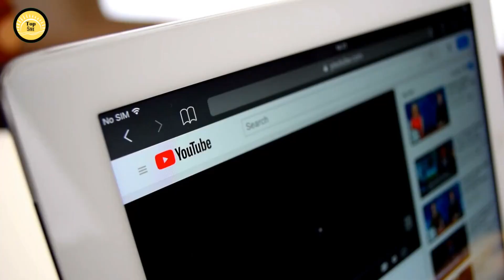🏀Best Basketball Players of 2023 |Top5 Phenomenal Skills and Game-Changing Talent!"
🏀 Top 5 Best Basketball Players of 2023 🏀

Discover the extraordinary talent that's dominating the courts in 2023! 🌟 In this video, we present the crème de la crème of basketball superstars, showcasing their awe-inspiring skills, game-changing moves, and unmatched athleticism.

From breathtaking dunks to pinpoint accuracy from beyond the arc, these players are redefining the game and leaving fans in awe with their performances. 🚀

Join us as we count down the top five players who have made an indelible mark on the sport this year. Learn about their journey, achievements, and the impact they're making on and off the court.

Whether you're a die-hard basketball enthusiast or just starting to follow the sport, this video will give you an inside look at the brightest stars illuminating the basketball world in 2023. 🌠

Get ready to witness basketball greatness like never before! Let's celebrate the brilliance of these athletes together! 🎉